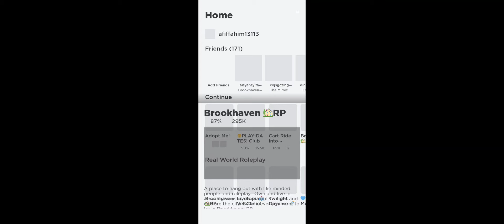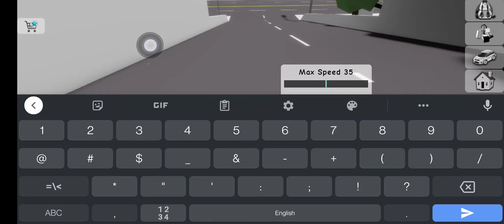secret Hide out